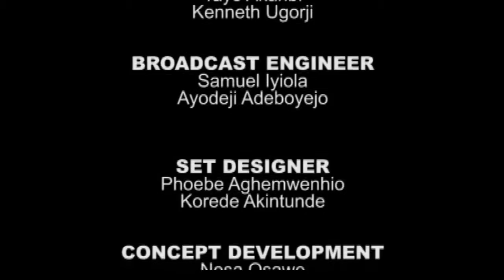CHRISTIANS IN POLITICS [ FOCUS : APC SCORE CARD ANALYSIS PART 3 ].